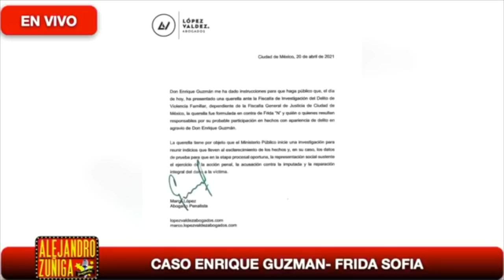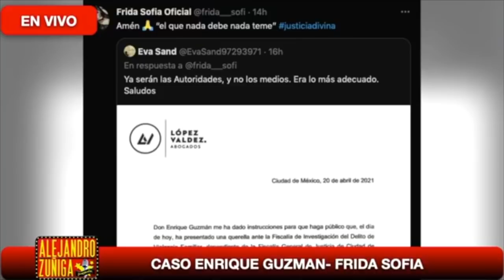TODAS LAS PRUEBAS DE LAS MENTIRAS DE LA GUZMAN